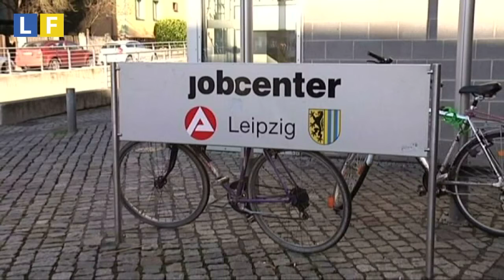Arbeitslosigkeit in Leipzig auf neuem Tiefstand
Mit 9,1 Prozent lag die Arbeitslosenquote im September auf die niedrigsten Niveau seit Beginn der 90er Jahre. Im Vormonat war sie noch bei 9,5 Prozent. Damit waren in Leipzig im September knapp 26.150 Menschen ohne Anstellung, rund 1.100 weniger als im August.